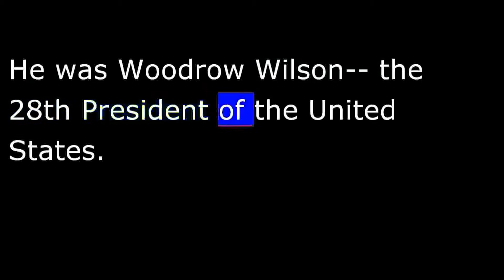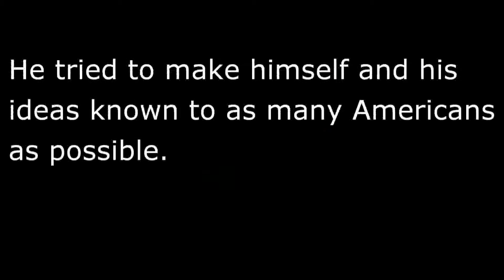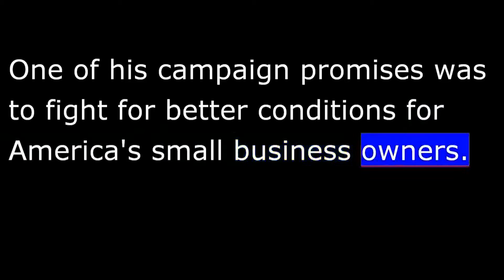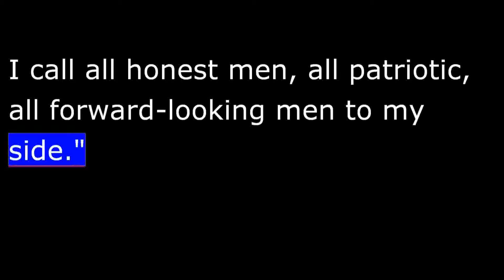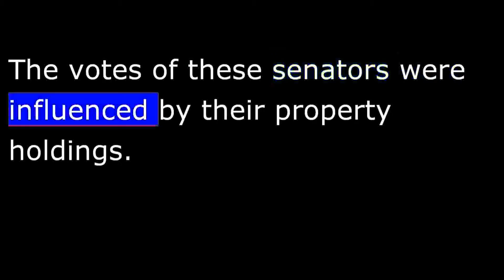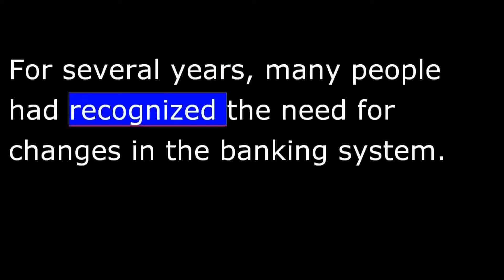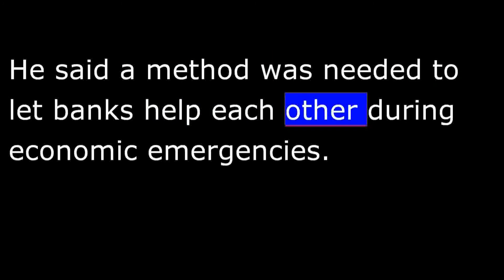IRS Payment Plan Brownsville TX